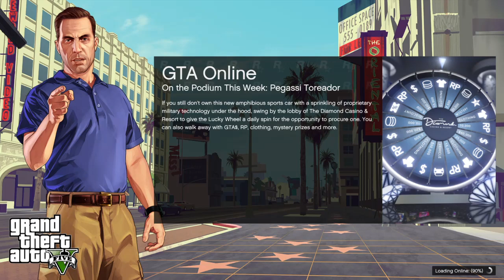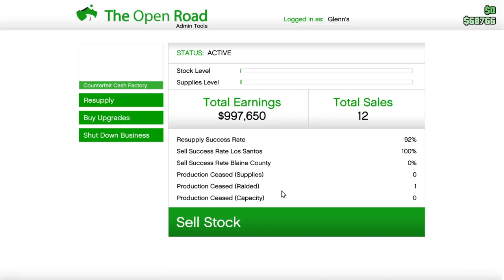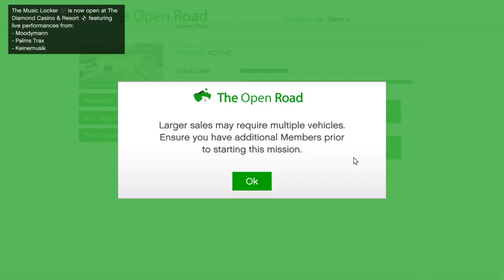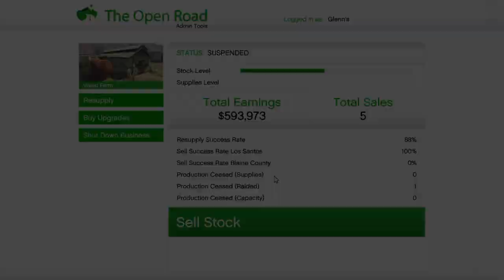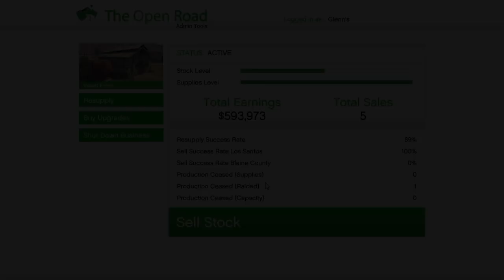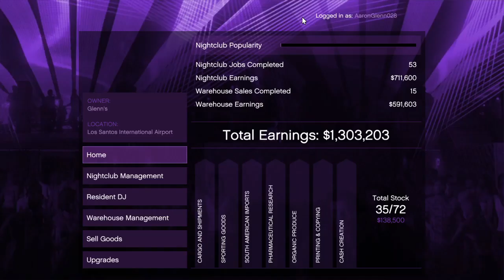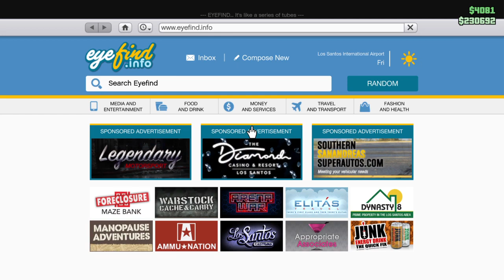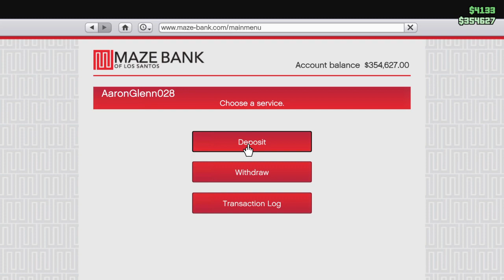Grand Theft Auto V | Gaming with a friend. Episode 2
I stream on my PS4, so if you like watching any of my video's a like, subscribe to my channel and share, would be awesome and appreciated, it will help me grow.

PSN: Aaronglenn028